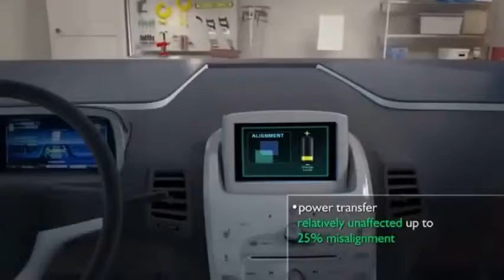Carga inalámbrica para vehículos eléctricos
Oslo será la primera ciudad del mundo en instalar una estación de carga inalámbrica para sus taxis eléctricos, en un esfuerzo por reducir los motores de combustión.
 El objetivo es instalar un sistema de inducción, que permitirá cargar los taxis sin tener que enchufarlos. Mientras esperen en la parada o hagan cola lentamente, la instalación cargará sus baterías.
Se hará a través de platos de carga instalados en el pavimento. Todo con el objetivo de que en el 2023 no haya taxis de combustión interna. Solo se admitirán coches con motor eléctrico, de cero emisiones.
En Noruega han dado un enorme impulso al coche eléctrico y siguen pisando el acelerador. La ciudad de Oslo está preparada para instalar la primera estación de carga inalámbrica para taxis eléctricos.
En el mes de septiembre de 2018 se alcanzó un hito en Noruega. El 45% de los coches que se vendieron eran eléctricos. Si se cuentan los híbridos la tasa llega a un 60%. Esto quiere decir que los de combustión tradicional estarían en minoría. Además, el coche más vendido en el país en 2018 fue el Nissan Leaf, un modelo eléctrico.
el país pretende que no se puedan vender coches de combustión interna a partir de 2025. Es decir, a partir de esa fecha el parque móvil nuevo solo podrá ser eléctrico.

futuro elfuturoessensacional drone drones eléctricos tecnología vehículoselectricos Vídeo completo en IGTV. Si te intereso este artículo, dale «me gusta» y comenta, Visita nuestro canal de youtube, link en la BIO.